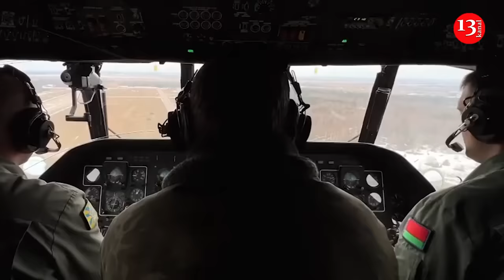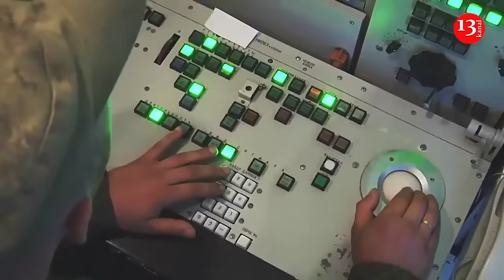Belarusian military is negative about getting involved in war against Ukraine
Franak Viačorka, Belarusian public figure and advisor to Sviatlana Tsikhanouskaya, says that the Belarusian military is very negative about getting involved in the war against Ukraine. He said this on Espreso TV.
"We have a lot of volunteers who collect this information, we also have contacts in the Belarusian Armed Forces who leak information, and we have a monitoring group called Belarusian Hajun. If you want to transfer a significant number of troops to Belarusian territory, it takes at least 2-3 days. And as a rule, the railroad guerrillas who work, will know this in advance when there is a massive transfer of troops or equipment. So far, the equipment has mostly been transferred from Belarus to Russia to the front line, and not vice versa - from Russia to Belarus. Now there are not many Russian troops in Belarus, a little more than a thousand people, only a couple of Russian planes are stationed on Belarusian territory, and a couple of thousand Belarusian soldiers who do not really have modern equipment and weapons to pose any threat to Ukraine. But when this situation changes, we will inform Ukraine and our Ukrainian partners about it, and our contacts in the Armed Forces are keeping abreast of this matter," he said.
Franak Viačorka noted that Belarus needs much more military personnel to be involved in Russia's war against Ukraine.
"But we know firsthand that the mood within the Belarusian military is very negative about the possible involvement of the Belarusian army in the war against Ukraine. And we know that compared to 22 years ago, the morale of the Belarusian military is much worse now. I can't even imagine mobilization, in order to carry out any provocation or operation on the border with Ukraine, you need 2-3-5 times more military in the Armed Forces of Belarus, and to do this, you need to mobilize Belarusians. When it starts, it will simply cause chaos and destabilization inside the country. On the other hand, it may also give us, the democratic forces, a new window of opportunity," said the advisor to Sviatlana Tsikhanouskaya. After the start of the operation in the Kursk region, Belarus deployed at least 1,000 troops to the Gomel region bordering Ukraine. On August 25, it became known that the Armed Forces of Belarus were moving a significant number of personnel to the border with Ukraine under the guise of exercises. The Ukrainian Foreign Ministry called for an end to unfriendly actions.